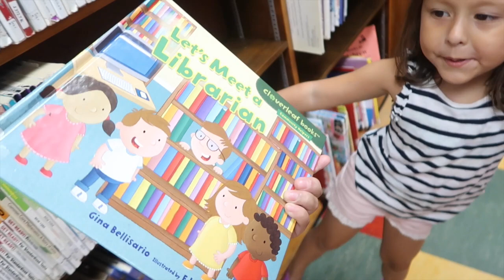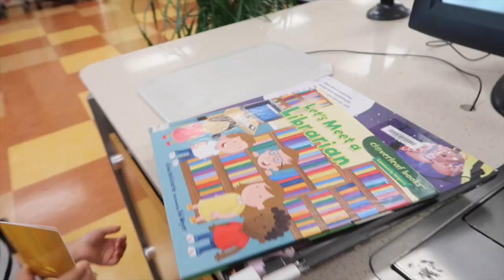AM I PREGNANT?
We took the baby to the library for the first time and I did a cool montage of when Z use to go. Z sings her heart out during singing and drama class. I have a quick sit down on the symptoms I've been having that lead me to believe I may be pregnant-